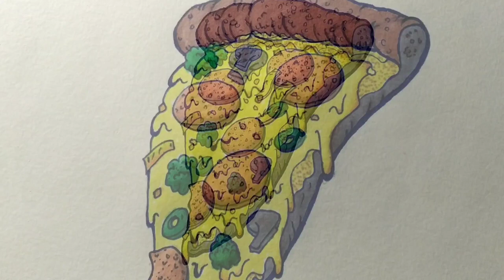Is it real !?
I really enjoyed drawing this art work by using these marker and had a lot of fun making this video.
Also hope this video helps you to draw.

🎥 FILMING GEAR:

►My Mobile
►Inshot

*write "i SEA it" in the comments on this video if you see this sentence*